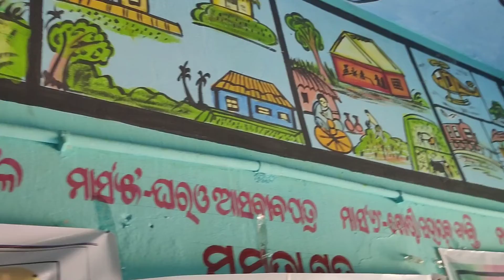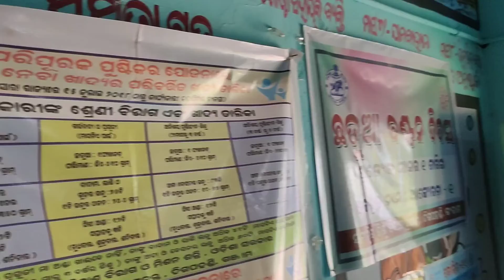Field Trip To RHC (Digapahandi) ⚕️🏥